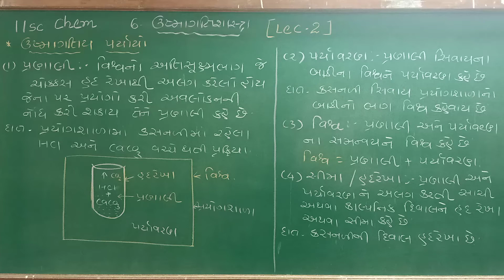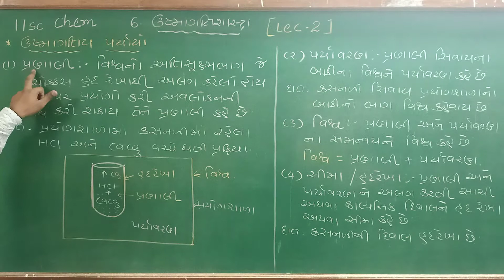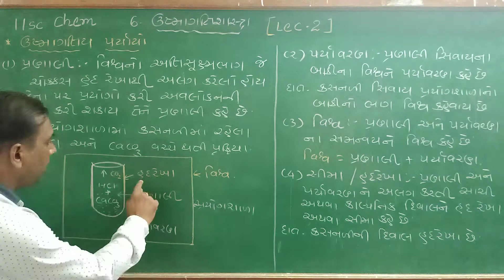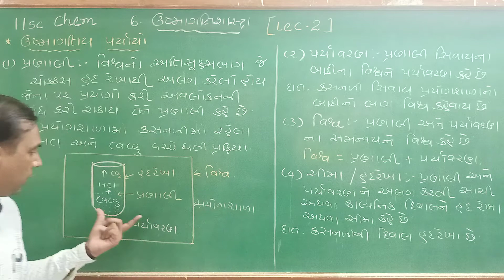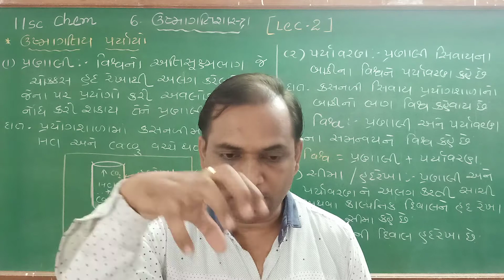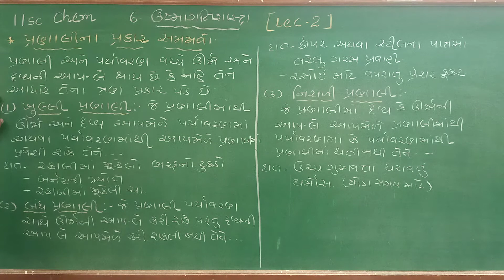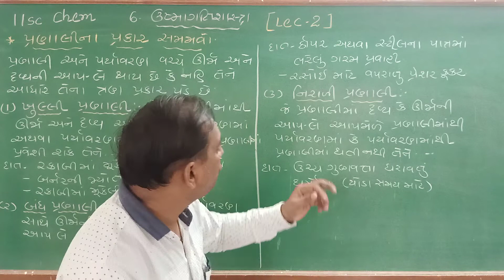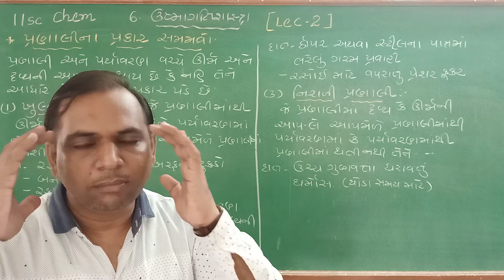Lecture - 2-ઉષ્મા ગતિશાસ્ત્ર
પ્રણાલી અને તેના પ્રકાર